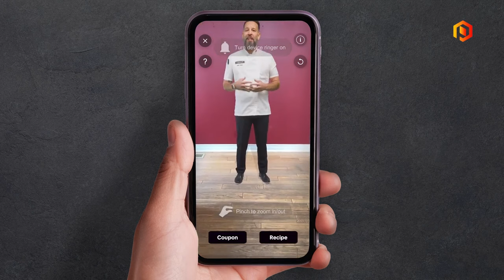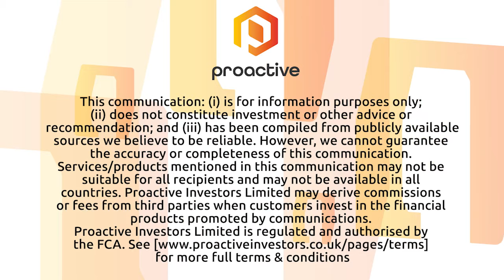NexTech AR Solutions partners with Bothwell Cheese to provide unique consumer experience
NexTech AR Solutions CEO Evan Gappelberg joined Steve Darling from Proactive to share news the company has announced a unique deal they have signed with Bothwell Cheese to provide shoppers with an experience using NexTech’s ARitize technology.

Gappelberg telling Proactive consumers use a QR code on 5 Bothwell Cheese products that triggers a floor anchored hologram which distributes product messaging via hologram. The products will be distributed at all major retailers and independent stores across Canada such as Whole Foods Market, Save-On-Foods, Sobeys and more.